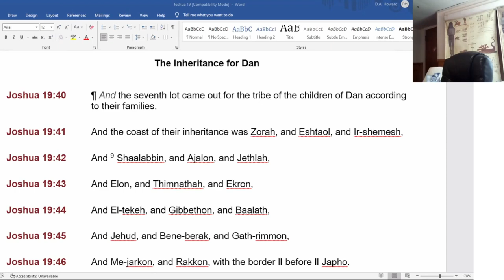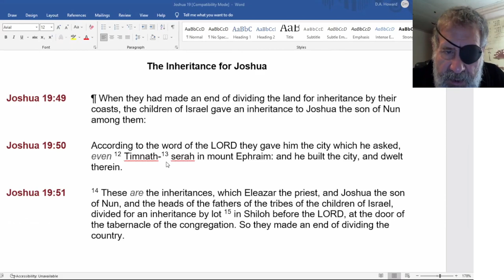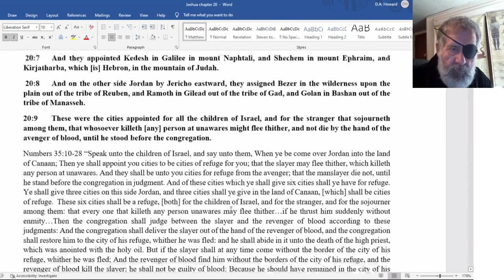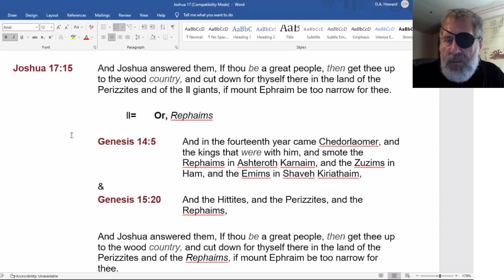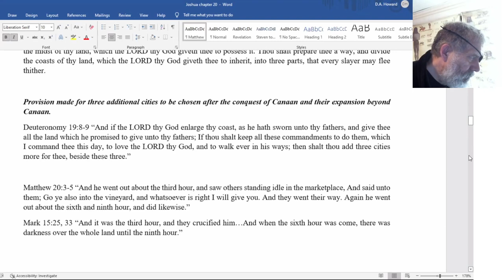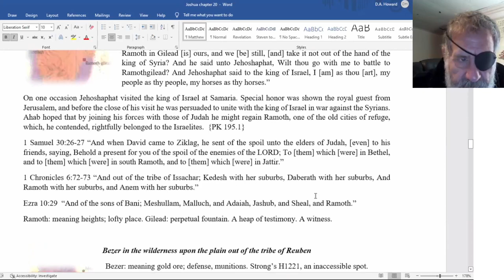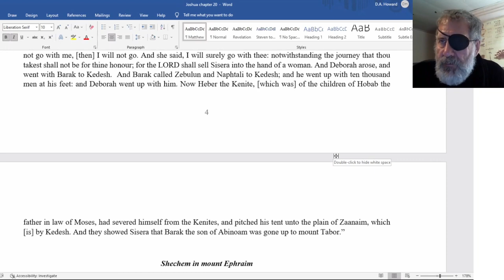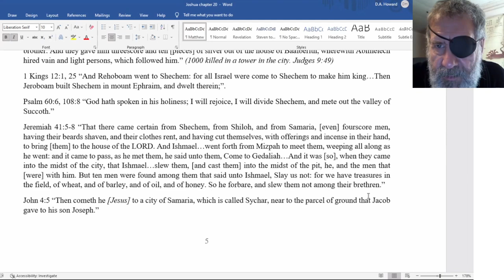2022 04 13 79. Understanding The Lines Dwight Howard